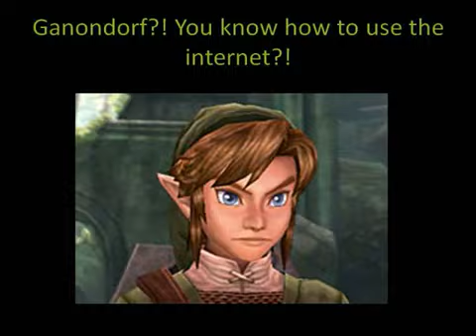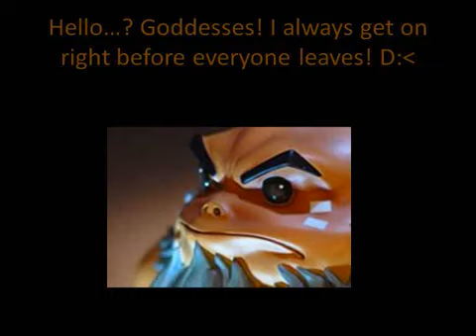The Legend Of Zelda: Chat Room! | Short Comedy!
I made this to cure my boredom, It may not be the best but i thought it was pretty funny at some points in the video :D